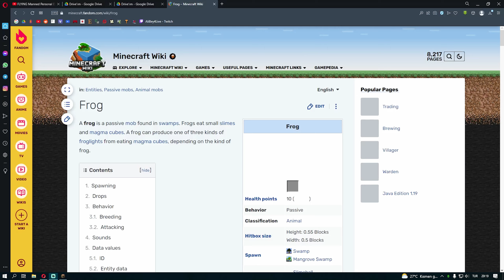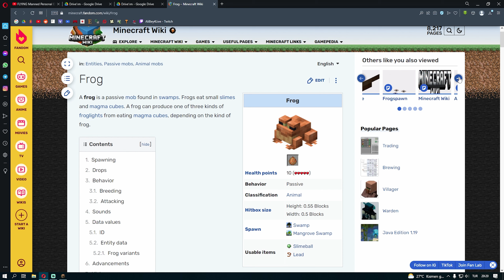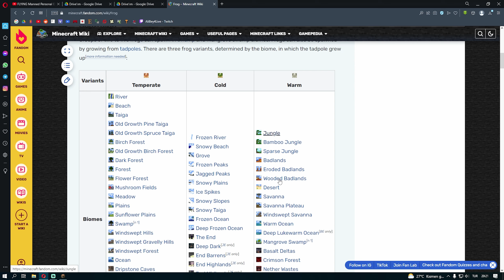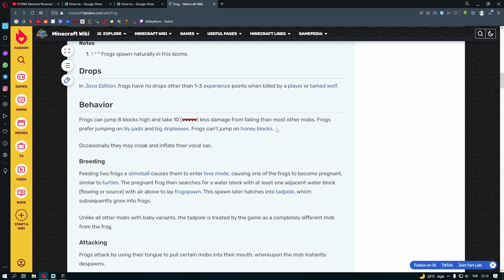KURBAĞALAR İLE RGB IŞIK FARMI !!! (HARİTA LİNKİ) | Minecraft Survival Okulu 1.19 B#92